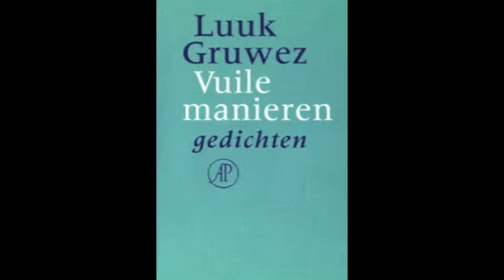201409 ACTU-tv la minute flamande avec le poète Luuk Gruwez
201409 ACTU-tv la minute flamande avec le poète Luuk Gruwez